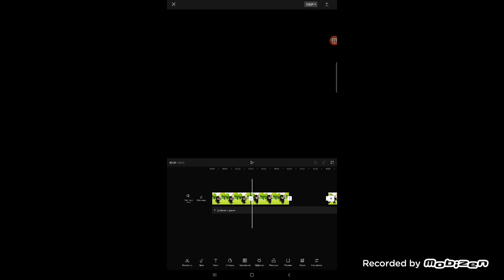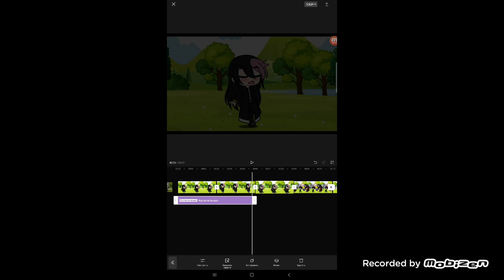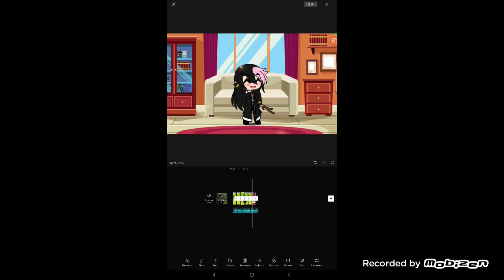2 видео выйдет через 2 часа и вот ваш туториал:)